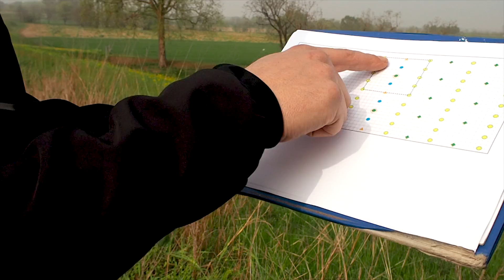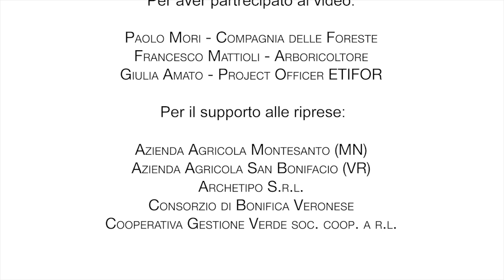Clip 1 - Piantagioni 3P: un'opportunità per l'azienda agricola - Introduzione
Il video indica tutti i vantaggi che le Piantagioni Policicliche Potenzialmente Permanenti (3P), realizzate nell’ambito del Progetto LIFE+ InBioWood - Increase Biodiversity through Wood Production (LIFE12 ENV/IT/000153), possono offrire agli imprenditori agricoli, sia dal punto di vista ambientale che da quello economico.